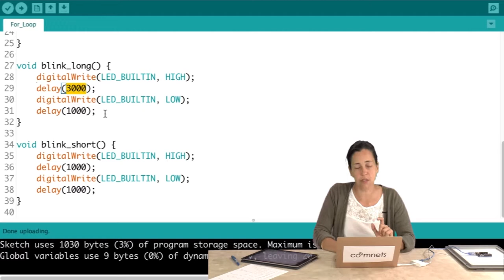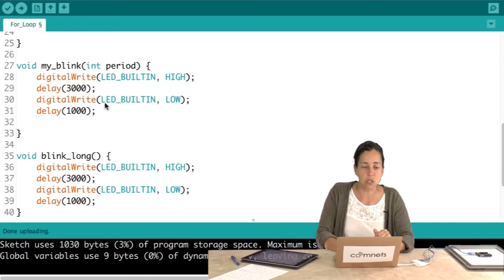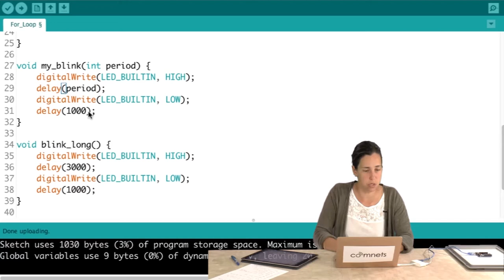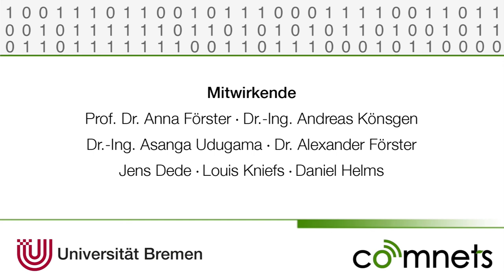Video 3-2: Funktionen mit Übergabewert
Dieses Video erklärt die Verwendung von Funktionen mit Übergabewert / Parameter